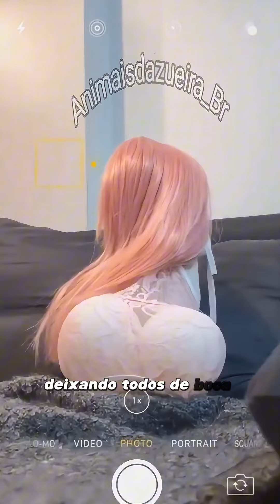carnaval dos cachorros